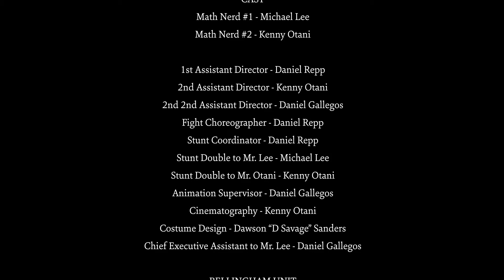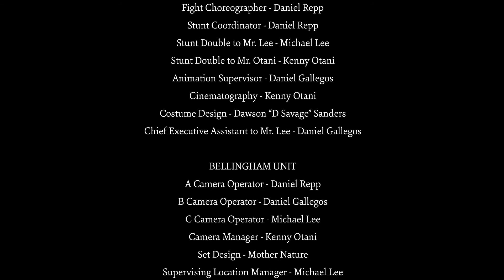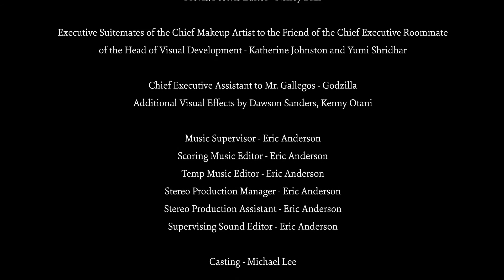Captain Calculus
We are pleased to feature the work of guest artist Michael Lee. Just a typical day in the Honors dorm as conceived, directed, and performed by Mr. Lee.